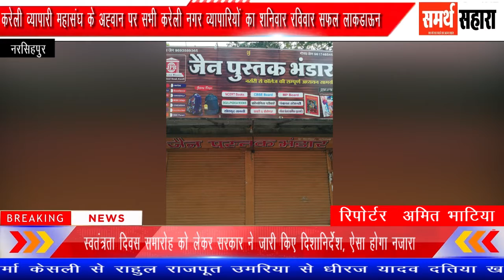करेली व्यापारी महासंघ के अह्वान पर सभी करेली नगर व्यापारियों का शनिवार रविवार सफल लाकडाऊन